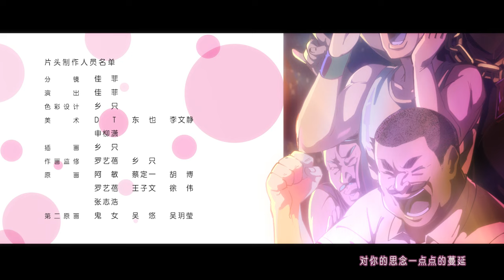《萌妻食神》第2话：异乡何处寻安身【加入会员专享最新集】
【本集看点】佳瑶后山伺机逃跑，巧用美食笼络人心。

简介：萌妻食神
现代美食杂志编辑，出身厨艺世家的叶佳瑶意外穿越到古代，以精湛的厨艺成为了金陵天上居主厨, 并与卧底土匪寨的靖安侯世子夏淳于结缘。二人历经考验，蒙获圣旨赐婚。不料婚期将近，夏淳于却因公务不告而别；叶佳瑶奉旨承办万国宴，南下采风、千里追夫；失恋的赫连景离家出走，偶遇神秘女孩。恋爱危机、家国大事，集结于异国的一行人将如何面对.